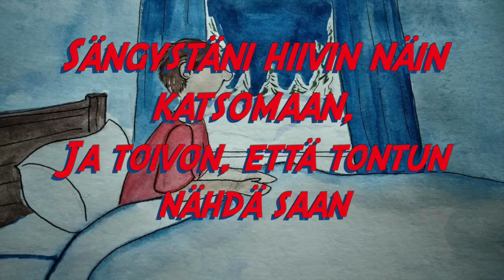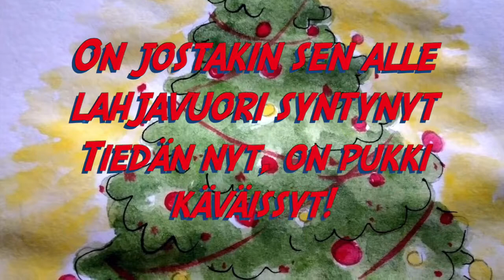Vaarin kello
Nyt on jouluyö ja kaikki nukkuu hiljaa
En silti unta vielä saa
Voi kohta tulla joulupukki maasta tonttujen
kantaen lahjat lapsien

Silmäluomet huomaamatta painuu umpeen
Niin äänetön on jouluyö
Vain kaappikello kohti kahtatoista raksuttaa,
Kunnes lyö, ja valkoinen on maa

On jouluyö, rauhassa vaarin kello lyö
Kuulen äänen sen
Sängystäni hiivin näin katsomaan
Ja toivon, että tontun nähdä saan

Nousen ylös vuoteestani hiirenhiljaa
En muita tahdo herättää
Vain tähti ikkunassa valon antaa pimeään
Sängyissään muut kuorsaa sikeään

Hiivin alas portaita ja suurin silmin
jään joulukuusta katsomaan
On jostakin sen alle lahjavuori syntynyt
Tiedän nyt: On pukki käväissyt